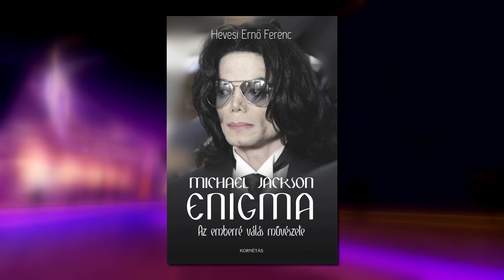Nagykörút - 2021.03.06. III. rész. - hatoscsatorna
Téma: ENIGMA - MICHAEL JACKSON ÉLETÚTJA
Vendég: Hevesi Ernő Ferenc - író

szerkesztő-műsorvezető: Dombóvári Gábor
főszerkesztő: Paor Lilla
vágó: Cseppentő Aténa Tünde
vágó-rendező: Kálmán Péter
kreatív igazgató: Gyarmati-Paor Zoltán